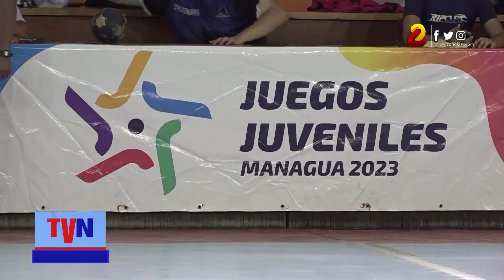Desarrollan campeonato balonmano de los Juegos Juveniles 2023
El campeonato balonmano de la II edición de los Juegos Juveniles Managua 2023 se realizó este fin de semana con la participación de 10 equipos, 6 de estos masculinos y 4 femeninos.